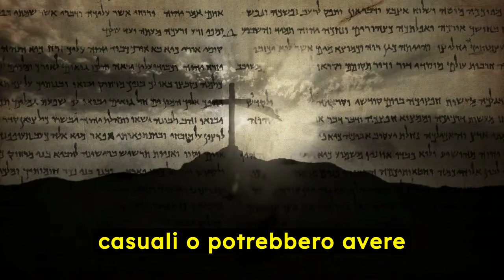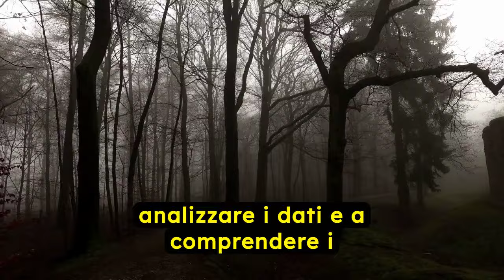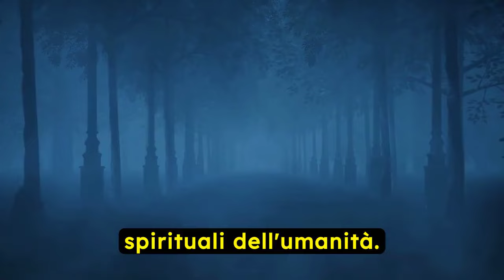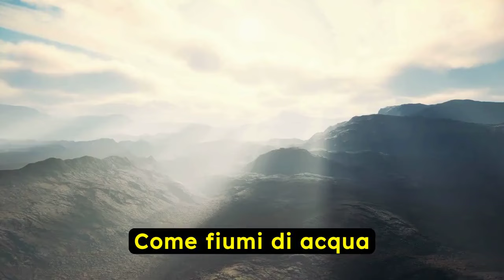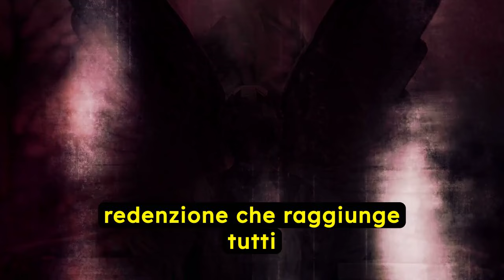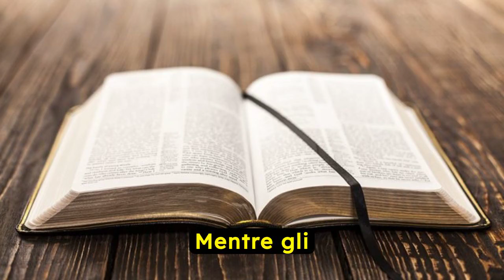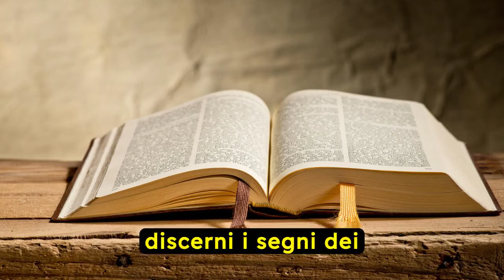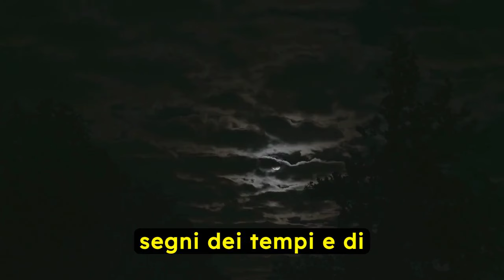È Successo: L'Arabia Saudita HA AVVERTITO TUTTE LE PERSONE RELIGIOSE